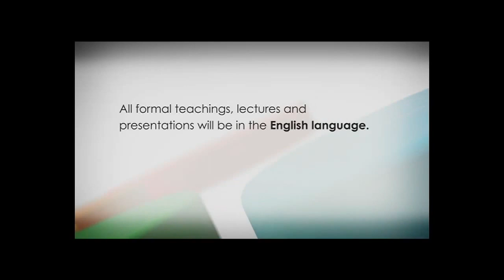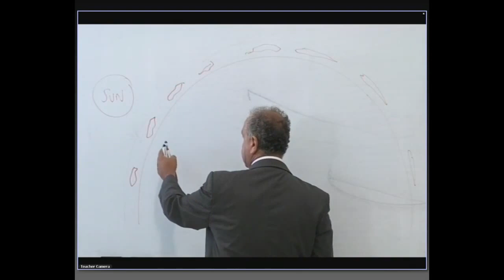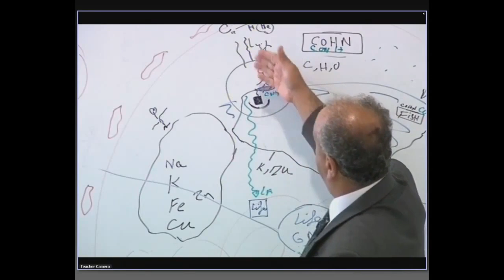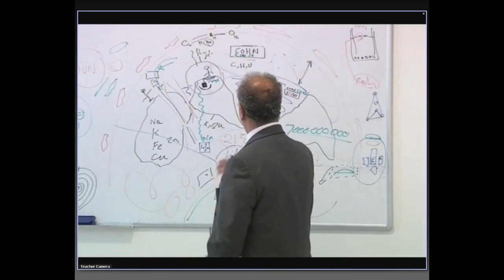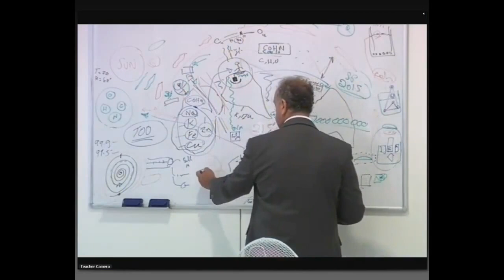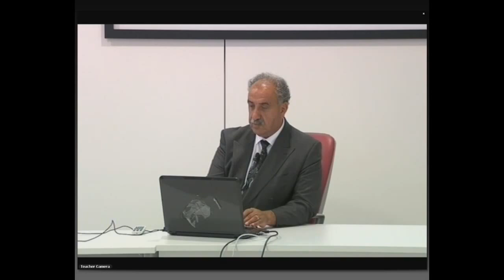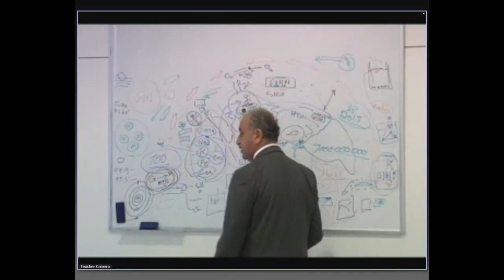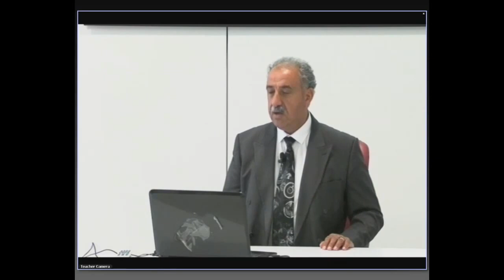66th Knowledge Seekers Workshop 18 2017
66th Knowledge Seekers Workshop  18 2017 Times vesves Topics: 00:00:00 Showing the KFSSI promo video 00:05:00 Mr. Keshe talking about international KF research and the new center 00:10:00.

64th Knowledge Seekers Workshop  4 2017 Times vesves Topics: 00:00:00 Showing the KFSSI promo video 00:05:00 Mr. Keshe talking about religious leaders . Published on  18, 2017 66th.

65th Knowledge Seekers Workshop  11 2017 Times vesves Topics: 00:00:00 Rick showing the KFSSI promo video 00:05:00 ko explaining the SSI website and how to register as a student 00:25:00.